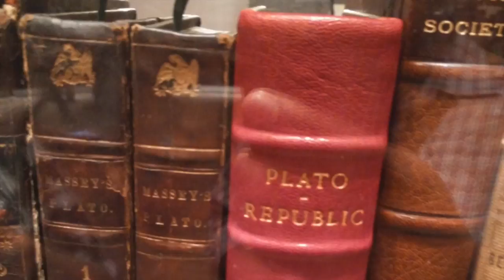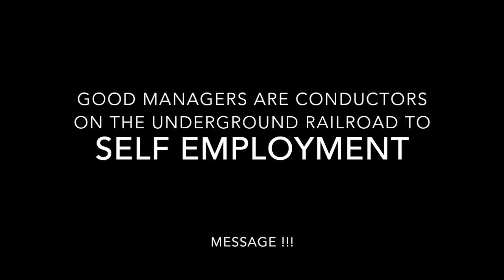Soul Sessions - Good Managers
some wisdom about self employment and how Good Manager are a part of that Process